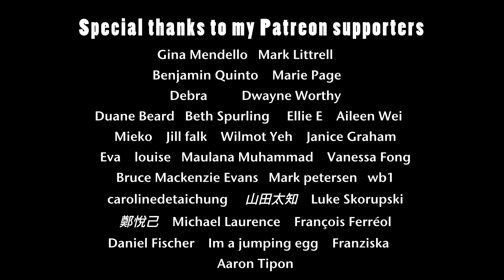Star Wars melody/John Williams, covered by Feng E, guitar fingerstyle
Arranged by Feng E
Tuning: Normal

Feng E’s first album:
💿CD-